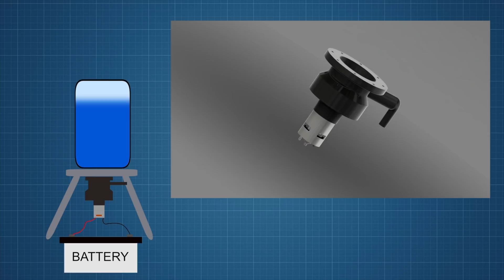Can u 3D Print Pressure Washer What is Running on Water Pump? (Experiment)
Is this possible to 3D print the pressure washer that is running on the water pump? In this video, u will see how I try to make it and how well this performs. Making this video took me a lot of time because I run into a lot of different problems. The water pump that I have designed is the most complex water pump that I have ever made and free .stl files in down below. Water pump and animation are made in fusion 360.

This is no the first time when I use gears in the water pump, I have also made one what is driven by two motors and has a gearbox inside. Also, I have made a test video where I try out four different impellers and see which one performs the best.

I hope u enjoyed it. Please leave me a comment will u wanna see in future more experiment videos or tutorial style like most of these channel videos. Thank u for watching!